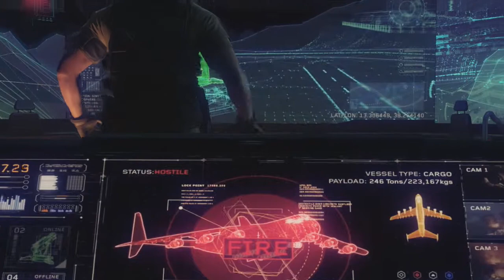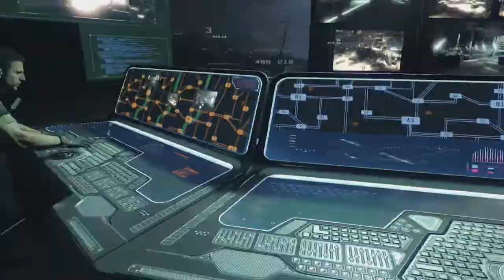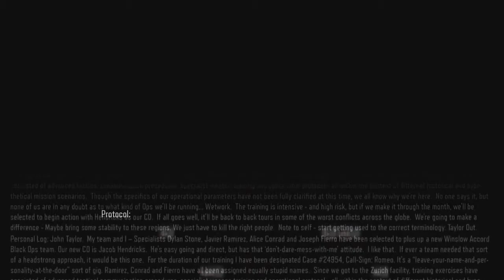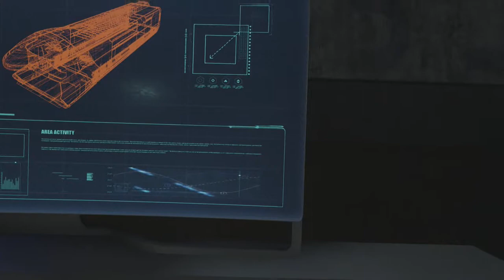Twitch Livestream | Black Ops 3 Campaign Part 1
hey everyone welcome to a video that was livestream through Twitch, so if you want to follow me there its GamingChipotle, i hope you enjoyed the video and dont forget to leave a like and subscribe for more videos!